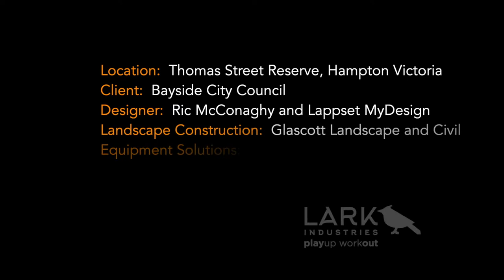Thomas Street Reserve Playspace - Hampton, VIC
A birds-eye view of the all new and inclusive Thomas Street Reserve Playspace in Hampton VIC.  An inclusive approach to public planning that expands beyond traditional playspace boundaries, was the vision of the Bayside City Council (VIC) and the mission of Ric McConaghy and Lark Industries when designing and delivering this space, that welcomes and encourages an entire community.